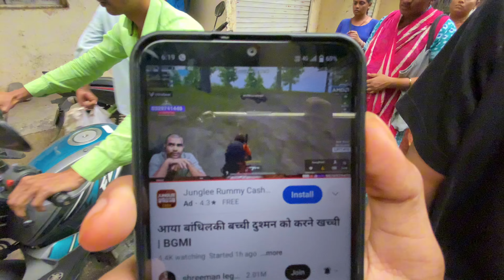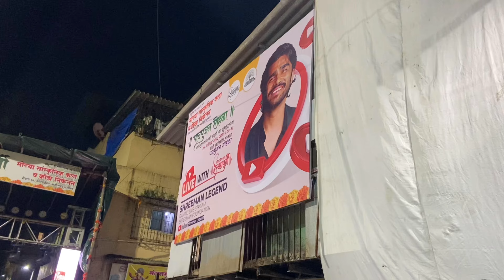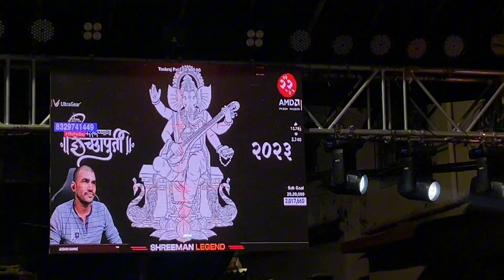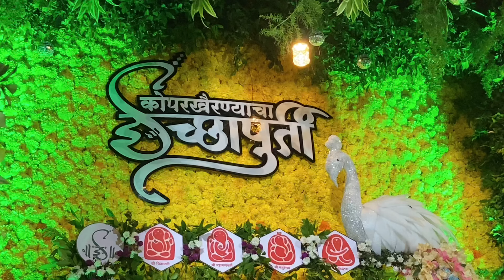koparkhairane cha icchapurti 2023 |shreeman family| ⁠​@shreemanlegendliveofficial | ​⁠@karnuu4545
koparkhairane cha icchapurti 2023
Paat pujan sohala
Meetup with Shreeman family ❤️‍🔥😍
Watch @shreemanlegendliveofficial

Meetup with @karnuu4545 @DevilraceGaming @IMCharlie_ 😍👑